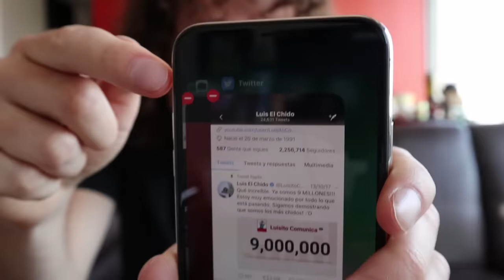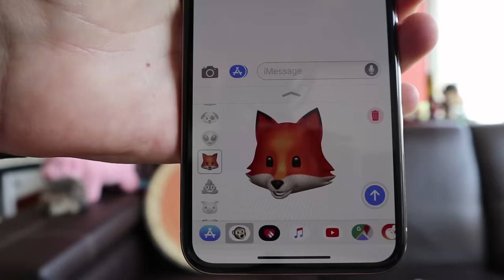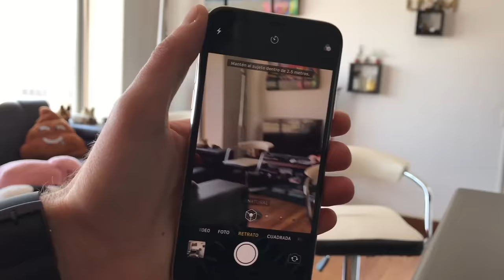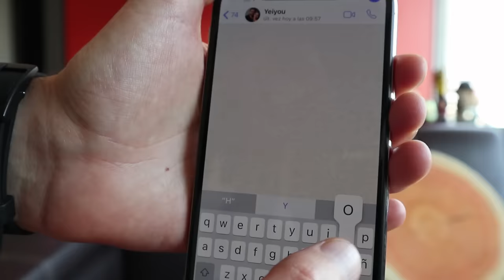¿Es mejor comprar un iPhone X o quemar tu dinero?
Una chido-reseña resolviendo la duda del momento; ¿conviene gastar tanto en un teléfono? ¿O es una mejor idea quemar tu dinero?